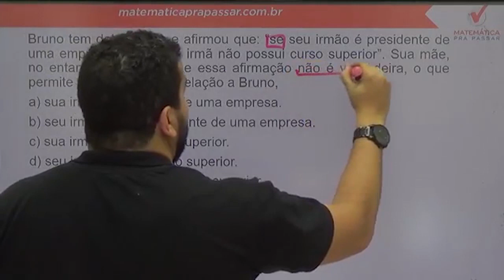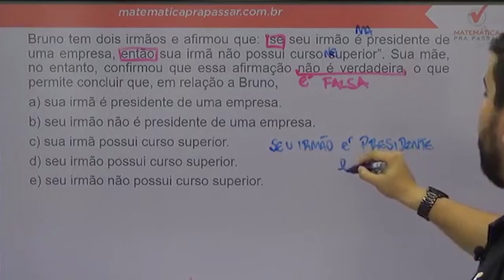Raciocínio Lógico PC SP |Dica 13| Negação do "Se Então" Aprenda de uma vez.